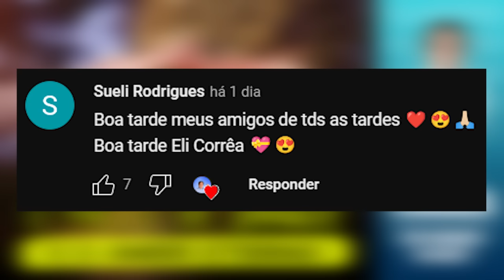O pacto de sangue e o amor eterno! | Eli Corrêa Oficial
Oiii, gente! Nesse relato, uma jovem de 15 anos faz um pacto de sangue/amor eterno com seu namorado, porém, ela se muda de cidade e a distância os separa. Anos depois, ambos casados com outras pessoas, ela o vê novamente e sente que ele ainda é o seu grande amor.